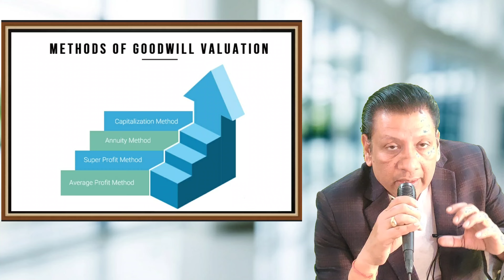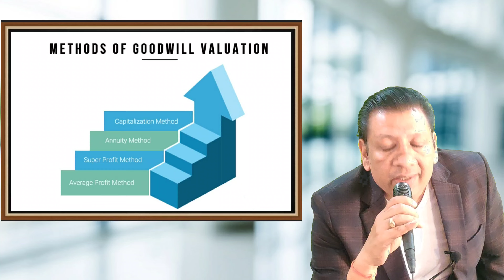Methods of Goodwill Valuation | Class 12 | Partnership